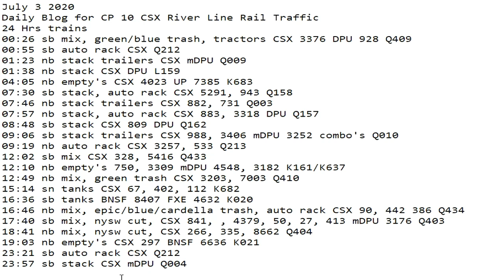July 3 2020 Trains 24 HRS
24 Hrs trains
00:26 sb mix, green/blue trash, tractors CSX 3376 DPU 928 Q409
00:55 sb auto rack CSX Q212
01:23 nb stack trailers CSX mDPU Q009
01:38 nb stack CSX DPU L159
04:05 nb empty's CSX 4023 UP 7385 K683
07:30 sb stack, auto rack CSX 5291, 943 Q158
07:46 nb stack trailers CSX 882, 731 Q003
07:57 nb stack, auto rack CSX 883, 3318 DPU Q157
08:48 sb stack CSX 809 DPU Q162
09:06 sb stack trailers CSX 988, 3406 mDPU 3252 combo's Q010
09:19 nb auto rack CSX 3257, 533 Q213
12:02 sb mix CSX 328, 5416 Q433
12:10 nb empty's 750, 3309 mDPU 4548, 3182 K161/K637
12:49 nb mix, green trash CSX 3203, 7003 Q410
15:14 sn tanks CSX 67, 402, 112 K682
16:36 sb tanks BNSF 8407 FXE 4632 K020
16:46 nb mix, epic/blue/cardella trash, auto rack CSX 90, 442 386 Q434
17:40 sb mix, nysw cut, CSX 841, , 4379, 50, 27, 413 mDPU 3176 Q403
18:41 nb mix, nysw cut, CSX 266, 335, 8662 Q404
19:03 nb empty's CSX 297 BNSF 6636 K021
23:21 sb auto rack CSX Q212
23:57 sb stack CSX mDPU Q004